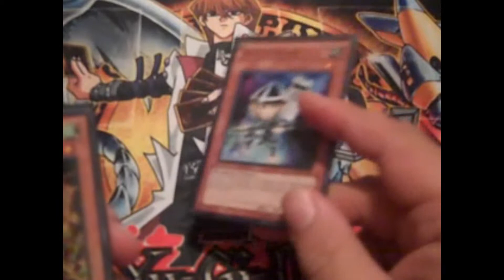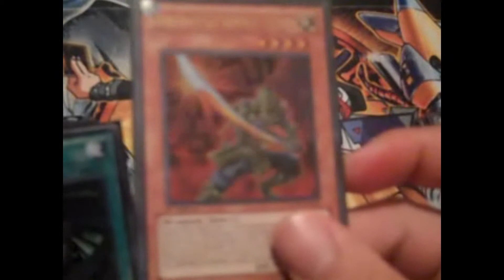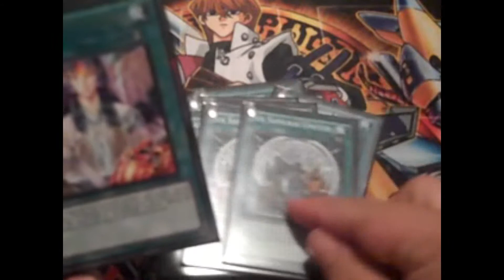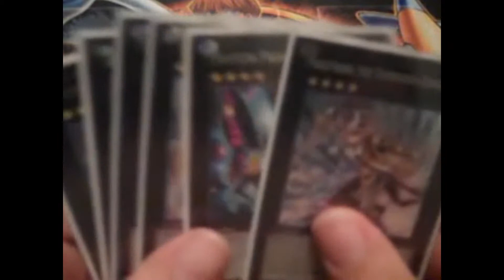Deck Profile Update on antman816 Six Samurai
update update from my six samurai deck

follow antman816
Main youtube page: